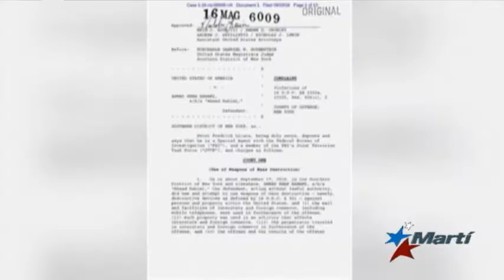Presentan cargos contra autor de atentados en Nueva York y Nueva Jersey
Las autoridades federales de Estados Unidos presentaron cargos este martes contra Ahmad Khan Rahami, el hombre acusado de los ataques con explosivos en Nueva York y Nueva Jersey. Sin embargo, el sospechoso no compareció ante el tribunal, pues aún se recupera en el hospital.